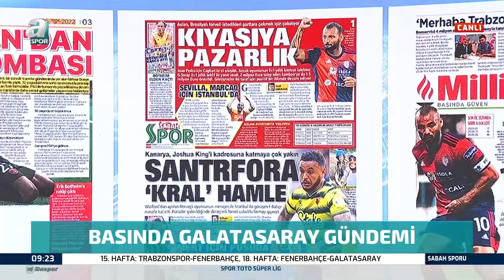Ahmet Akcan, Galatasaray'daki Gelişmeyi Yorumladı: "Transferin Gerçekleşme İhtimali Çok Büyük"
Ahmet Akcan, Galatasaray'daki Gelişmeyi Yorumladı: "Transferin Gerçekleşme İhtimali Çok Büyük" / A Spor / Sabah Sporu / 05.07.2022